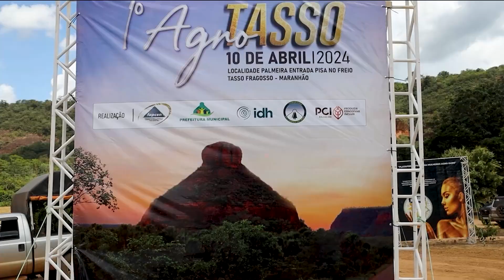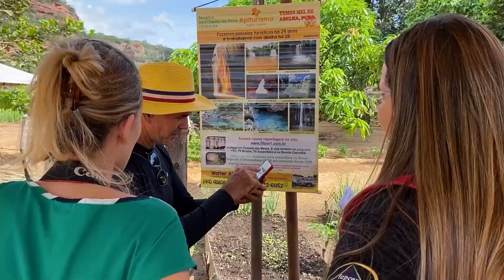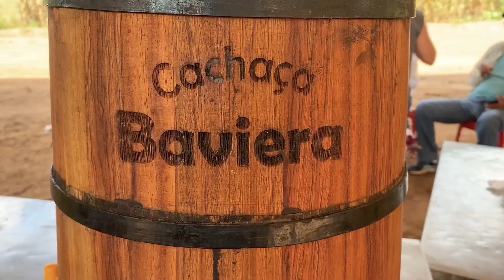Realizado a 1ª Edição da AGROTASSO em Tasso Fragoso.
PRODUÇÃO:  @balsasrural2462